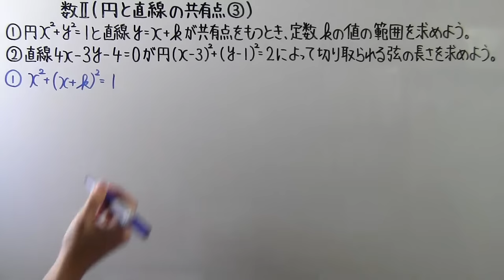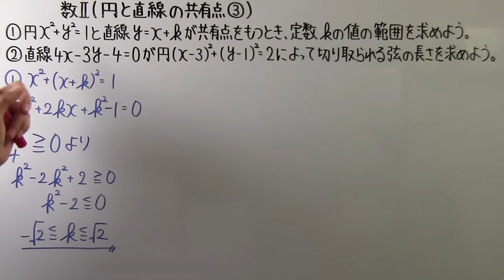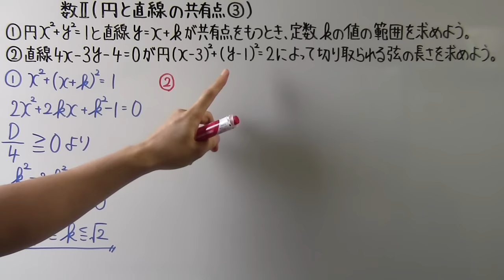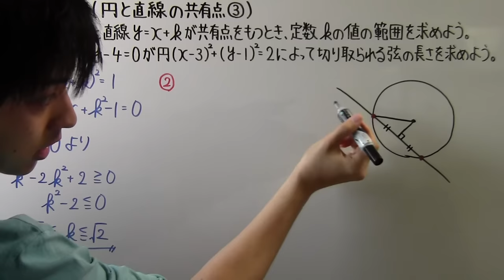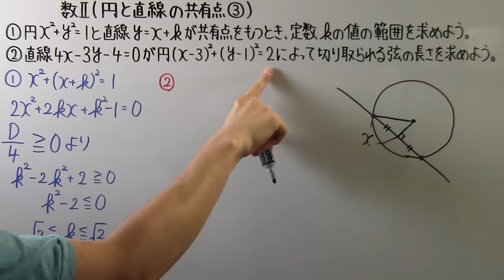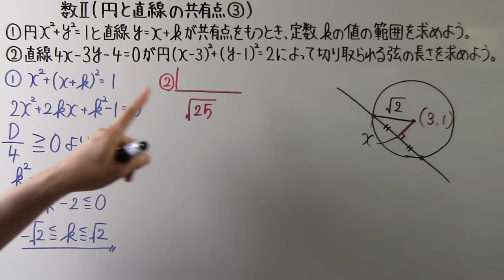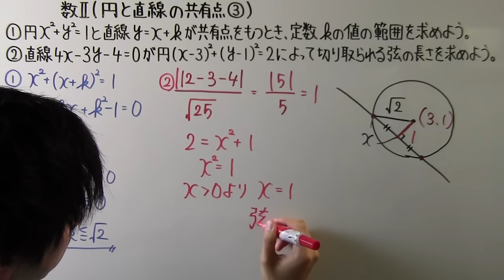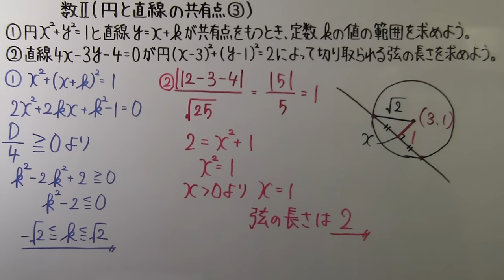【高校数学】 数Ⅱ－６７ 円と直線の共有点③